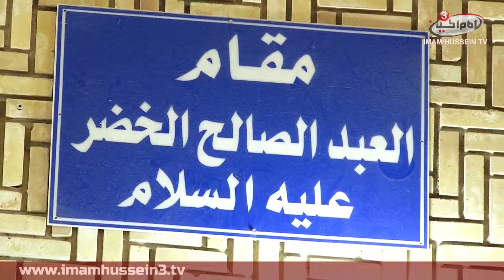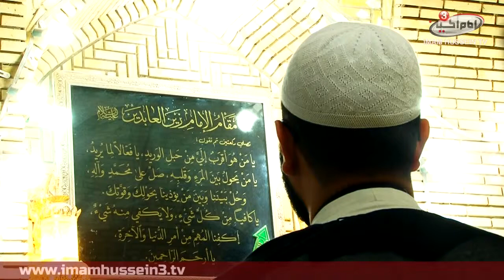Holy Sites | Mountather al-Karbalai' | Grand Mosque of Sahla 21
In this program, our dear guest Shaykh Mountather al-Karbalai', visits the Holy Sites that are scattered in the region of region of Iraq. Sites of the Holy Household (peace be upon him), Righteous Companions, and Pure Souls. Each episode revolves around a different site. Join us in this episode as we journey through Sacred Grand Mosque of al-Sahla, which lies in Kufa, this spiritually Mosque that will be the residence of our Awaited Saviour upon his Sacred Arrival.

HOTBIRD 11317 V | GALAXY 11929 V